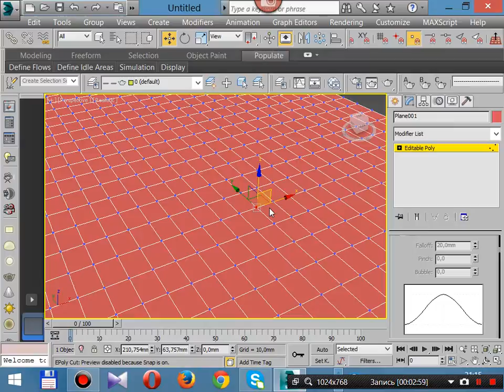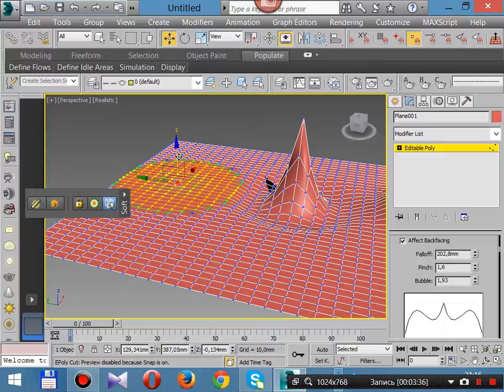3dmax Editable Poly Soft Selection мягкое выделение подобъектов, создание рельефа на геометрии